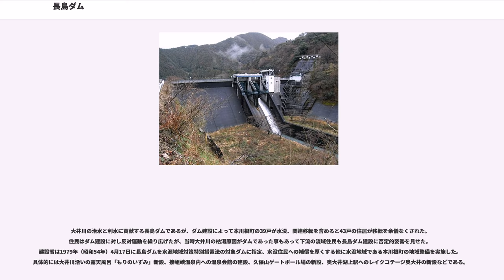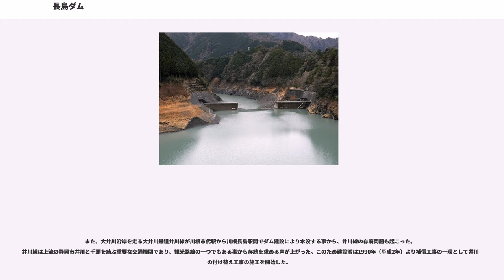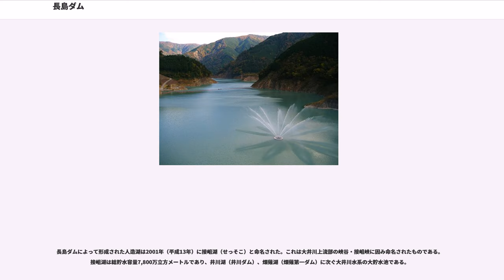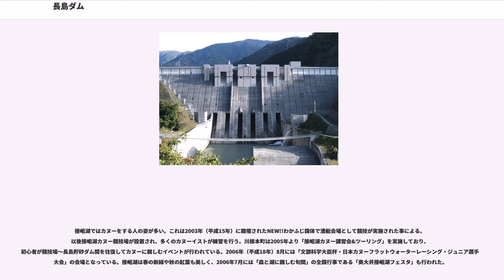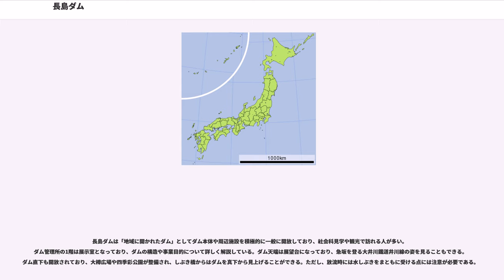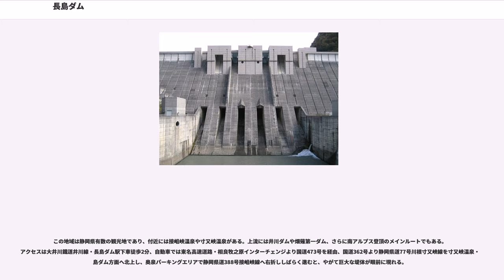長島ダム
長島ダム（ながしまダム）は静岡県榛原郡川根本町、一級水系・大井川本川上流部に建設されたダムである。

大井川では1902年（明治35年）以来本・支流において盛んに電源開発が行われ、大井川本川だけでも田代ダム（1927年）・大井川ダム（1935年）・奥泉ダム（1956年）・井川ダム（1957年）・畑薙第二ダム（1961年）・畑薙第一ダム（1962年）と6ヶ所のダムが建設され、一大電源地帯となった。利水についても、1947年（昭和22年）より農林省（現・農林水産省）による「国営大井川農業水利事業」が着手され、1968年（昭和43年）に大井川用水が完成。流域の茶畑を始め、広大な農地に水が供給された。

このような形で大井川は高度な水利用が行われた反面、治水に関しては従来より進められている堤防整備や河川敷整備を行っており、大河川の割には他の河川と比べ「河川総合開発事業」のような多目的ダムを中心とした総合開発は行われていなかった。流域の年間降水量が3,000mmを超える大井川は度々洪水をひき起こし、1954年（昭和29年）9月の台風14号は流域に大きな被害を与えた。これを機に1958年（昭和33年）に大井川河口から24.9kmまでの区間（島田市神座付近）が旧河川法による指定区間となり、建設省（現・国土交通省）による直轄管理が行われた。1967年（昭和42年）5月には新河川法による一級水系に指定され、河川管理の基本となる「大井川水系工事実施基本計画」が策定された。だが、1974年（昭和49年）7月の通称「七夕豪雨」では静岡県下に甚大な被害をもたらし、大井川の抜本的な治水対策が求められた。

一方、静岡県中部地域は東海道新幹線や東名高速道路の開通に伴って首都圏や名古屋市などへのアクセスが格段に向上。工場進出や物流の中継拠点として産業整備が活発化、それに伴い急速に人口が増加していった。このため上水道の需要が増大し新規の水供給が不可欠となった。だが大井川は慣行水利権や発電用水利権が既得権として設定されており、新規に取水するのは他の事業者との調整が必要であり、困難が予想された。このため新たなる水がめが求められた。

こうした背景があり、大井川に多目的ダムを建設して大井川流域の治水と利水を賄おうとする機運が高まった。そして1972年に上流部、大井川ダムの直上流部にあたる本川根町梅地地先にダムを建設する計画が発表され、1974年（昭和49年）に「大井川水系工事実施基本計画」の一部改訂を受けて正式なダム事業として事業が開始された。この「大井川総合開発事業」の中核施設となったのが長島ダムである。

長島ダムは型式が重力式コンクリートダムで、堤高は当初112.0mを計画していたが後に修正されて109.0mとなった。特定多目的ダム法に基づき国土交通大臣が直轄管理を行う特定多目的ダムであり、大井川水系唯一の多目的ダムである。目的は洪水調節、不特定利水、灌漑、上水道供給であり、水力発電目的は有しない。水力発電を行わないダムとしても大井川本川では唯一となる。計画から29年後の2001年（平成13年）に完成しており、日本の長期化ダム事業の一つでもある。

治水目的では、ダム地点における計画高水流量（計画された最大限の洪水流量）毎秒6,600mを毎秒5,000mに軽減（毎秒1,600mの水量カット）する洪水調節を行うが、膨大な洪水量を調節するために、日本最大級の常用洪水吐ゲートを6門備えている。また不特定利水については大井川の正常な流量を維持する河川維持放流が最大の目的となる。大井川は1961年（昭和36年）の塩郷ダム完成以後「水枯れ」状態が長く続き、正常な流量復活は流域住民の悲願であった。中部電力は1989年（平成元年）の水利権更新以後、毎秒3-5mの維持放流を行ったが、長島ダムではこれら電力会社管理ダムと連携して河川維持放流を行う。2006年（平成18年）からは田代ダムの水利権一部返還による維持放流開始に伴い、毎秒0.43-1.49mの連携放流を開始している。

さらに、大井川上流の山岳部は糸魚川静岡構造線の影響で崩落が激しく、それに伴う河水の白濁化がかつては問題になっていた。これを防止するため、長島ダムと直下流の大井川ダムでは湖水の表面から清浄な水を放流することによって、下流の濁水を解消する機能も有している。

まず灌漑目的としては、大井川用水の水源として農林水産省が施工している「国営大井川用水農業水利事業」や「国営牧の原...